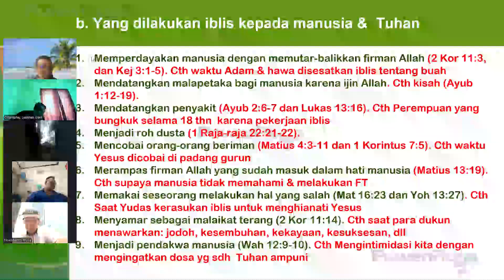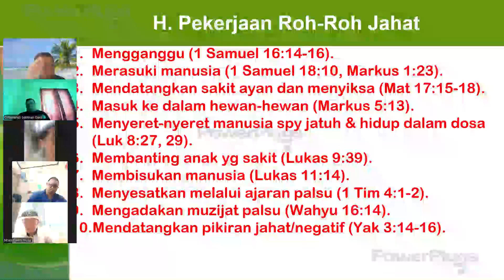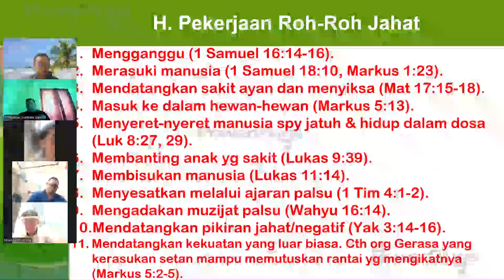746. CONTOH PEKERJAAN IBLIS DISEPANJANG ZAMAN TERHADAP MANUSIA. Pdt. Dr. Tonni, DTh